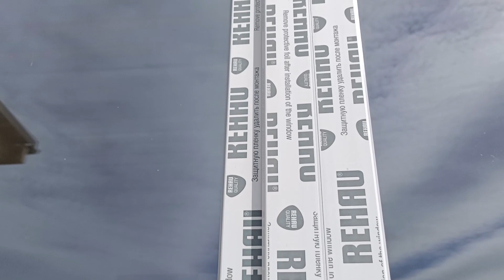Качество установки, усиление или мостик холода в оконном блоке, треснул подставочный профиль вопросы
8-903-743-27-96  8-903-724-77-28  n-dom.ru  ceresit.msk.ru  terraco.pro
Качество установки оконных блоков на газобетонном доме.
Усиление оконного блока или мостик холода с будущими ржавыми пятнами на фасаде?
Почему треснул подставочный профиль?
Щели в оконных блоках, почему?